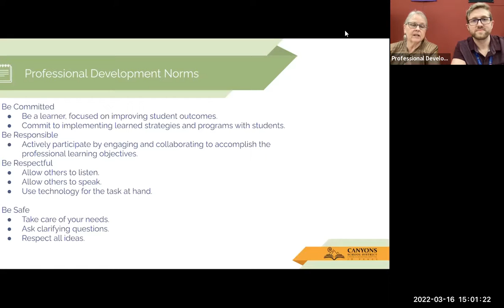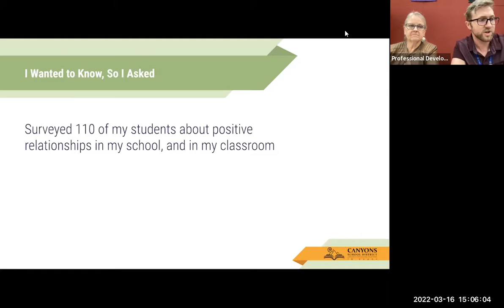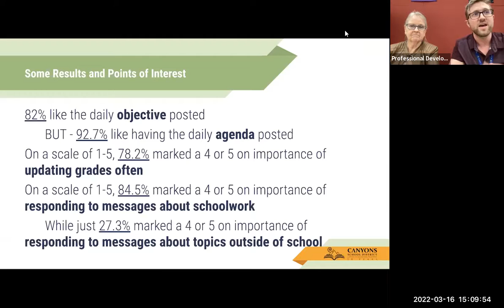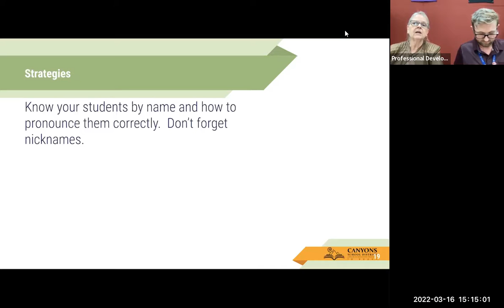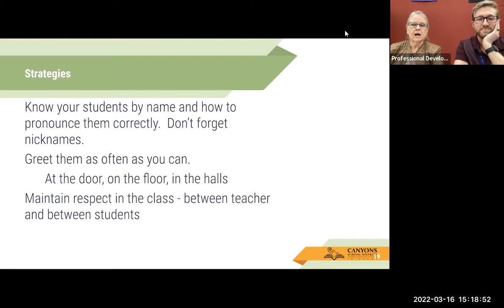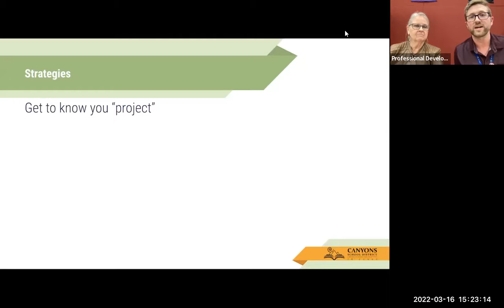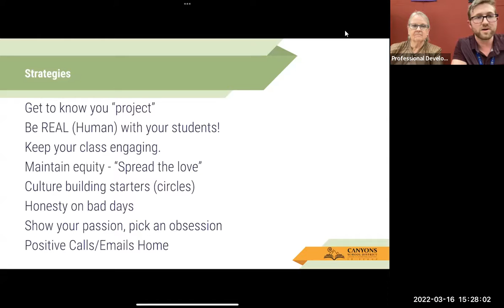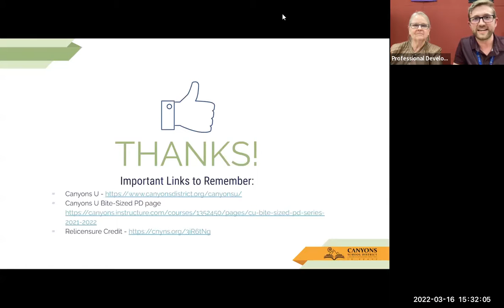Bite-Sized PD: From a Class to a Community: Building Positive Relationships